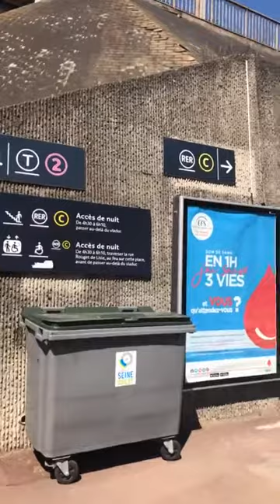venez sur le terrain, Cest où ça se passe HIGH